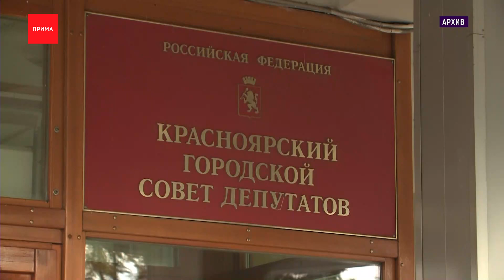Состав Общественной палаты сокращается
Состав Общественной палаты Красноярска сокращается. Но не так сильно, как предлагали городские власти.
Вопрос сегодня рассматривался на сессии горсовета. По инициативе мэрии, состав палаты должен был уменьшится с 28 человек до 15. Но это предложение вызвало бурные споры депутатов. Народные избранники посчитали это попыткой сделать палату провластной. Якобы, представители общественных движений потеряют большинство и оно отойдёт назначенным мэрией людям. В итоге после долгих обсуждений Горсовет пришёл к компромиссу. В палате останется не 15, а 21 человек. Из них 7 кандидатов от администрации, 7 — от депутатов и ещё 7 — общественники. Ещё из новых решений — для эффективности палаты предложено финансирование. До этого орган работал бесплатно.